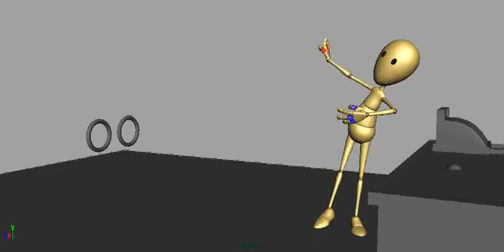candy shop progression test